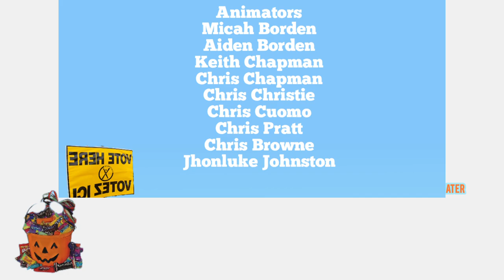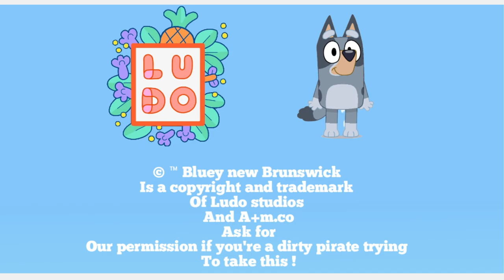bluey new Brunswick season 3 episode 2 Halloween